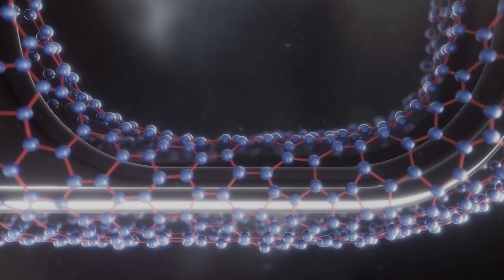ZAGG Phone Cases Strengthen by Graphene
ZAGG has strengthened their line of cases for iPhone 15 with graphene, one of the strongest materials on earth. Graphene is stronger than steel, harder than diamond, and yet only one atom thick, so it’s incredibly lightweight. Serious impact protection doesn’t have to be bulky.